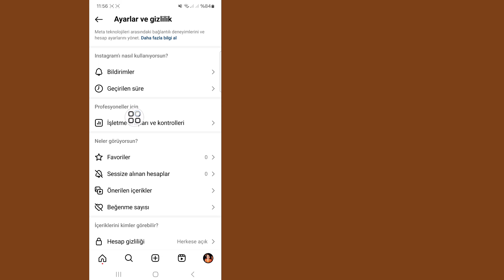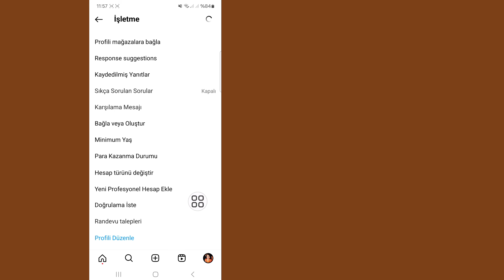Instagram kişisel hesaba nasıl geçilir? Instagramda işletme ve profesyonel hesabından nasıl çıkılır?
Instagram'da işletmeyi kişisel hesaba nasıl değiştireceğinizi bilmek ister misiniz? Instagram'da işletme hesabının kişisel hesaba nasıl değiştirileceğini öğrenmek için bu videoyu izleyin.

Instagram'da işletmeyi kişisel hesaba nasıl değiştirebilirim?
Lütfen ekrandaki tüm Adım talimatlarımı izleyin.